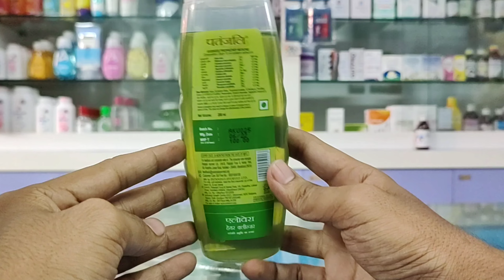Patanjali Hair Shampoo l Aloe vera l Kesh Kanti l All Flavour l पतंजलि के सभी शैम्पू l